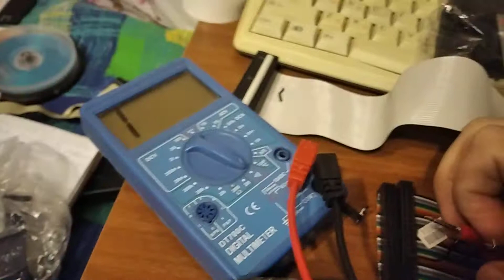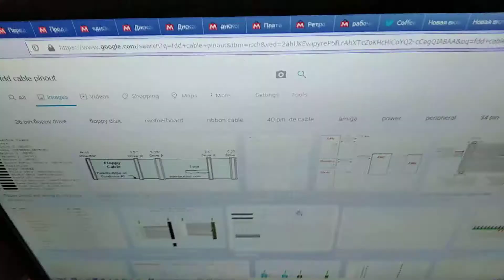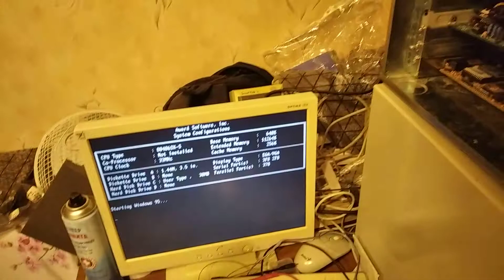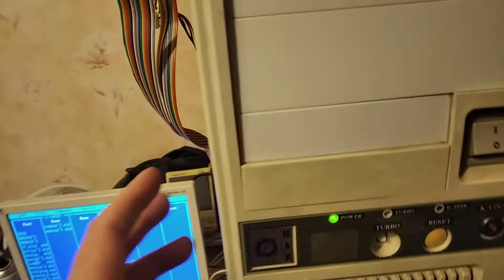Изготовление IDE и FDD шлейфов своими руками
Довольно-таки скучное видео на специфичную тему. Снимал подробно, чтобы потом можно было повторить этот процесс уже без оригинальных шлейфов под рукой.